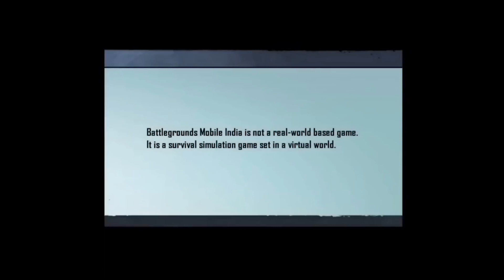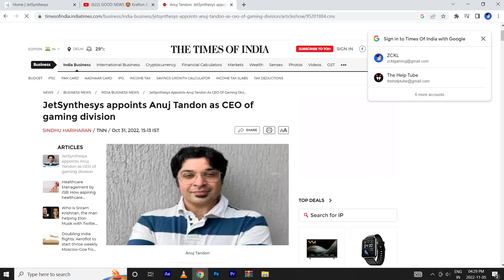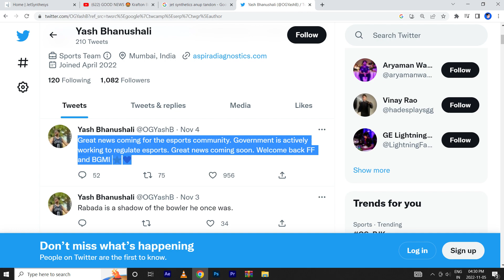BGMI 2.0 Official Trailer || Krafton Biggest Hints On Bgmi Unban || BGMI UnBan Date Official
BGMI 2.0 Official Trailer || Krafton Biggest Hints On Bgmi Unban || BGMI UnBan Date Official || Bgmi Unban

★MY GAME'S ID★
 📌 PUBG NEW STATE ★️ ZCKL
 📌 PUBG PC ★️ ZCKL_
📌 FORTNITE★️The1ZCKL
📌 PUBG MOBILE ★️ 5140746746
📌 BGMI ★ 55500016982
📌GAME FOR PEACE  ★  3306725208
📌 VALORANT ★️ ZCKL
1. bgmi 2.3 update release date,
2. BGMI 2.0 Official Trailer
3. bgmi 2.3.0 update,pubg 2.3 update,
4. pubg mobile new update,
5. Bgmi Unban Good News 😍 - ScOut House Reaction,
6. bgmi unban kab hoga dynamo
7. BGMI UNBAN - BGMI Coming Soon
8. Kbgmi unban kab tak hoga,
9. Finally BGMI UnBan Latest News with Proof - BGMI UnBan Date Official
10. Finally BGMI UnBan Latest News with Proof

The Help Tube,the help tube , thehelptube